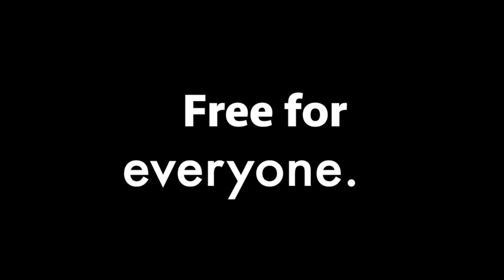Renato's Message for Vinny Magalhães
On March 21st Renato Laranja comes to Studio 540 for the seminar of your life. Seminar is FREE FOR EVERYONE. Do not miss it!